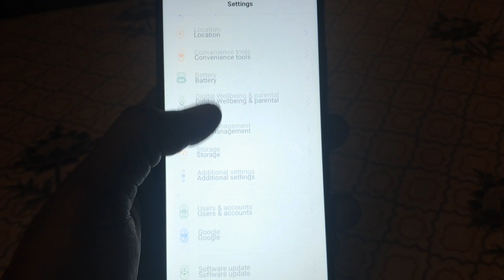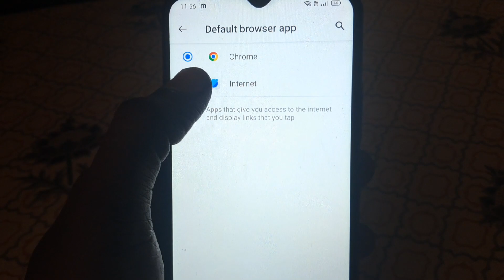Chrome Browser में कोई भी Link कैसे खोलें ? How to Change Default Browser to Chrome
About this video - Dosto Is Video me Maine Aapko ye bataya hai ki aap apne mobile me kisi bhi link ko khole apne mobile ke chrome browser me Ummeed hai ki ye video aapko bahut pasand aayega.

1) Chrome Browser में खोले कोई भी link
2) How to Change Default Browser To Chrome
3) Chrome Browser setting
4) kisi bhi link par click karne par chrome
5) browser ka option nahi aata hai